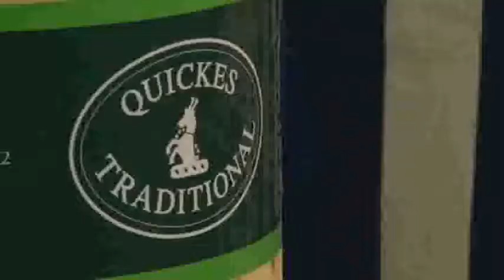The flavour of Quickes Traditional Cheeses...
Mary Quicke MBE, talking to Pasture Promise's Graham Harvey, explains the secret...